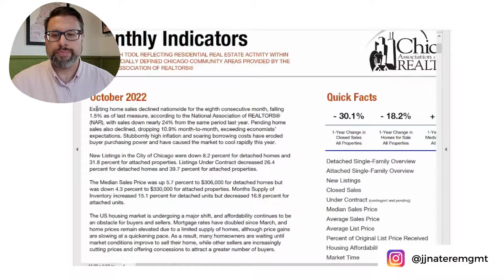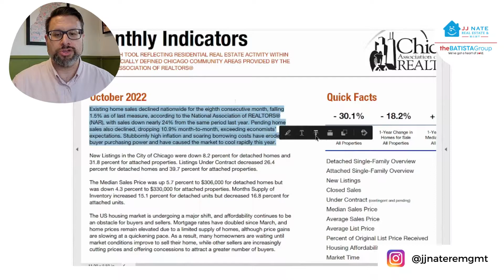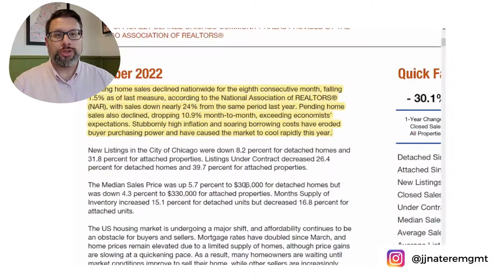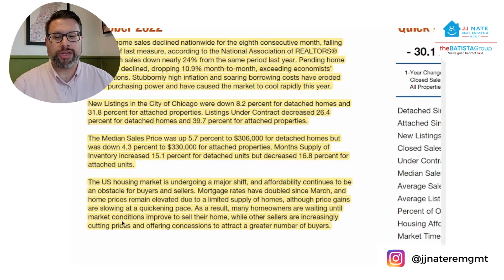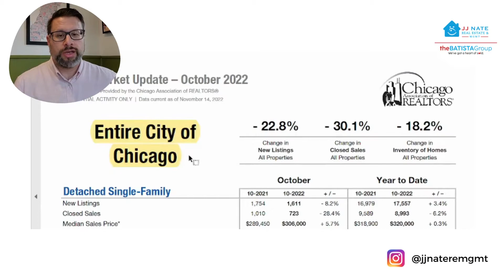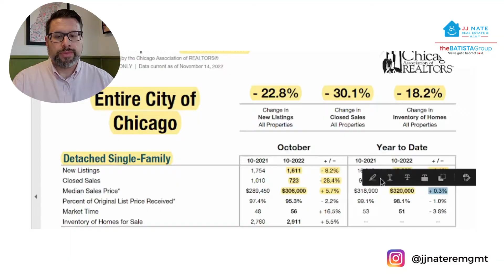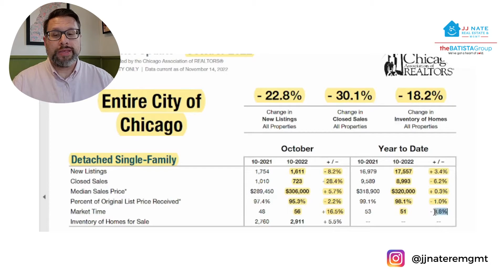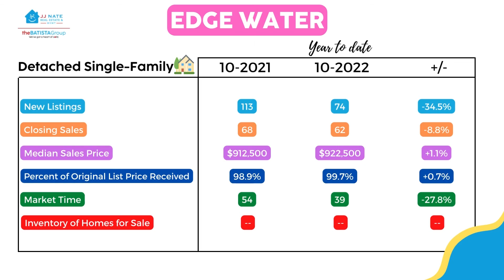s the Market COOLING down in Edgewater, Chicago?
Check out this Market Update for Edgewater (through November 16, 2022)
This information is provided by the Chicago Association of Realtors.

VIDEO CONTENTS:
0:00 INTRO
0:54 MONTHLY INDICATORS
3:15 WHEN IS THE BEST TIME TO SELL?
4:00 LENDER-MEDIATED REPORT
4:37 ENTIRE CITY OF CHICAGO REPORT
6:02 MEDIAN SALES PRICE
6:49 IS IT A BUYER'S MARKET?
8:26 AVONDALE
8:31 UPTOWN
8:38 LINCOLN PARK
8:43 NEAR NORTH SIDE
8:55 ALBANY PARK
9:03 EDGEWATER
9:08 IRVING PARK
9:20 LAKE VIEW
9:24 LINCOLN SQUARE
9:31 LOGAN SQUARE
9:42 NORTH CENTER
9:48 NORTH PARK
10:00 EDGEWATER REPORT
10:25 OUTRO